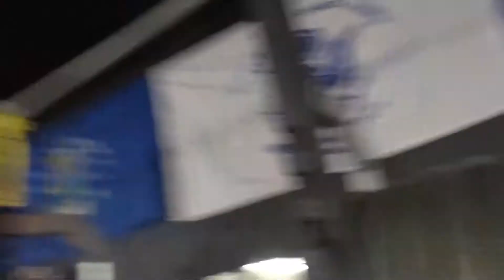Heavy Squats And Back Destruction